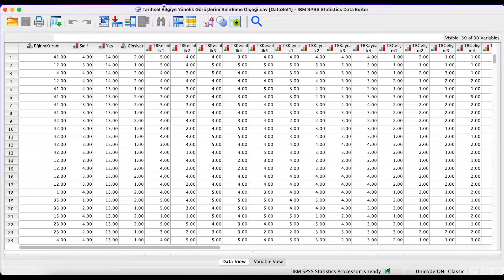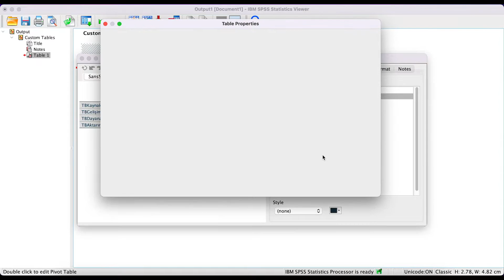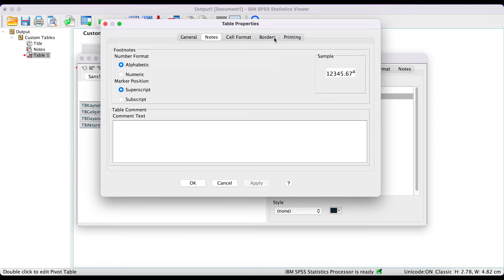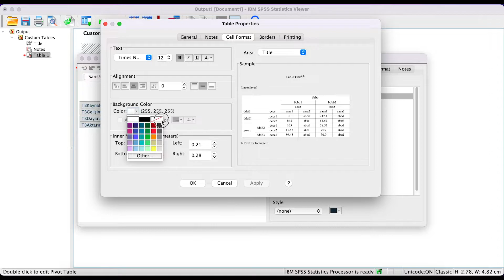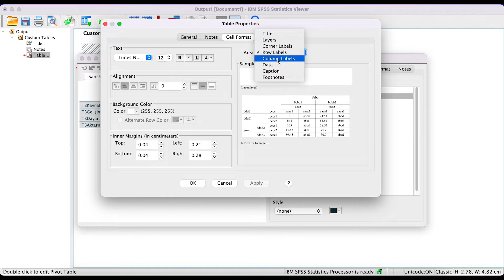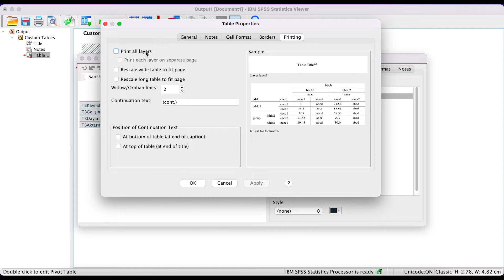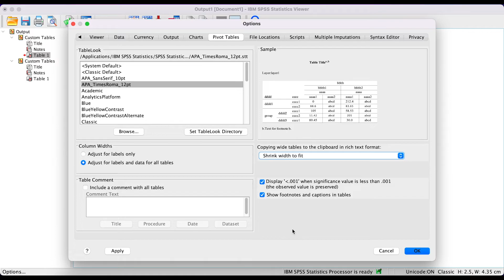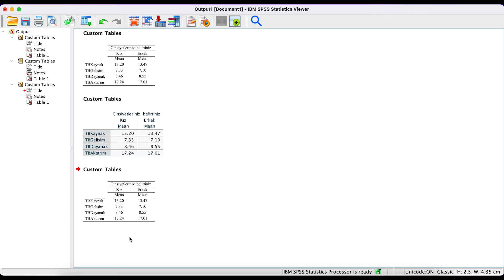#68 SPSS'te otomatik olarak APA format tablo oluşturma - TEZLERİN CANKURTARANI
Bu videoda, SPSS'te otomatik olarak nasıl APA formatında tablo oluşturabileceğiniz gösterilmektedir. Lisansüstü çalışmalarınızda faydalı olması dileğiyle. Keyifli seyirler :)

► Boss Akademi olarak size YouTube'da en bilgilendirici videoları getirmeyi hedefliyoruz. Destekleriniz için teşekkürler :)

Sponsorluk, reklam, teklif, şikayet, soru ve görüşleriniz için bir alttaki e-posta adresine yazabilirsiniz..